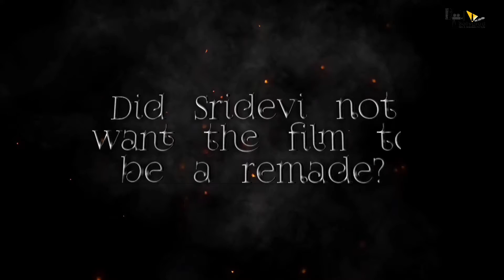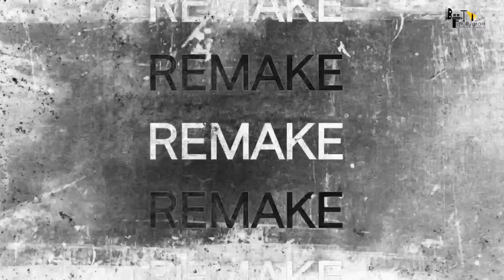Mr. India 2 | 31 FULL MOVIE Facts | Aanil Kapoor | Janhvi Kapoor | Satish Kaushik | SalimJaved I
Here are some Full movie and Interesting facts of Mr India 2 starring  Anil kapoor and Janhvi Kapoor Officially produced by BOLLYGRAD STUDIOZ.

King khan bane mogambo!

Kya mr india 2 mei shahrukh khan mogambo ka kiradar play krte hue najar aayenge?

Kya mr india ke mogambo ka danka Hollywood mei bhi baja tha?

Kya amrish Puri hero se bhi jyda fees lete the?

Mr. India 2 | 31 Interesting Facts | Anil Kapoor | Janhvi Kapoor | Satish Kaushik | SalimJaved I

Mr india is an epid legendary movie of all time , having the always young actor of bollywood Mr Anil kapoor in the lead role along with Amrish puri as the lead villain of the movie. The movie had big names like aftab , ahmed as child actor in that movie, who played a their characters brilliantly.

Mr. India is a 1987 Indian Hindi-language superhero film directed by Shekhar Kapur, based on a screenplay written by Salim–Javed. It stars Sridevi and Anil Kapoor in the lead roles. Amrish Puri, Ashok Kumar, Satish Kaushik, Ajit Vachani and Sharat Saxena are featured in supporting roles.

The film was the Highest-grossing Indian film of 1987 and remains a cult classic in India.[4] The film was known for several of its lines and songs, including Sridevi's "Miss Hawa Hawaii" performance, and Amrish Puri's quote "Mogambo khush hua"

Zee Studios had announced that they have signed Ali Abbas Zafar to helm a trilogy: Mr India, based on the 1987 Shekhar Kapur-directed movie, which featured Anil Kapoor as Mr India and late Sridevi as a journalist. Ever since the announcement of the Mr India reboot has been made official by the makers, Shekhar has been up and about expressing his displeasure over the project. Now, when speculations are rife that Shah Rukh Khan had done a test shoot for the iconic role of Mogambo in Mr India reboot, Shekhar has hit back on Twitter again saying that he does not believe that anyone can take on the iconic role of the villain essayed by late Amrish Puri in the original film.

Anchor & script : Priyanka Sharma
Editor : EVA
Uploadd by - Babaljeet